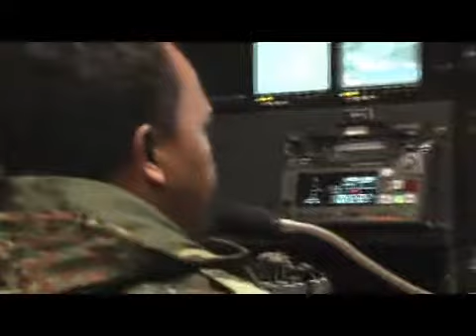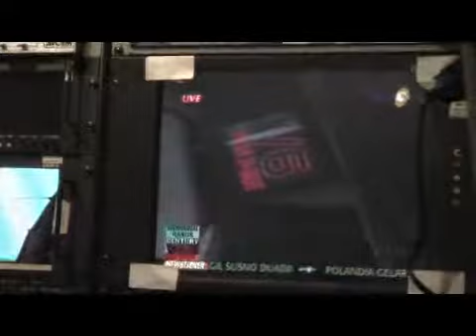ercesuperzuki - METROTV BACKSTAGE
Backstage MetroTV - HUT SJI Ciapus